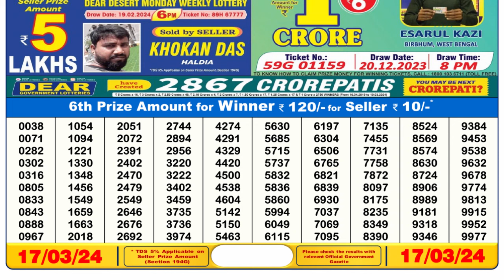🔴Dear Lottery Sambad Live 6pm today 17.03.24 Nagaland State Lottery Result